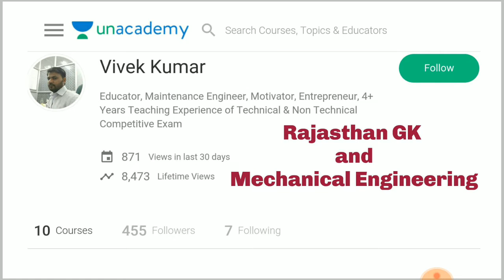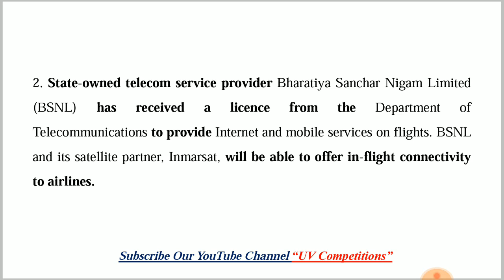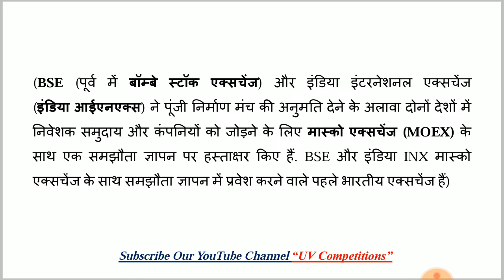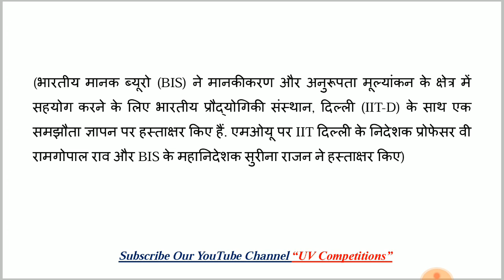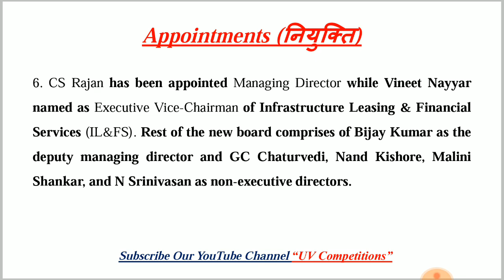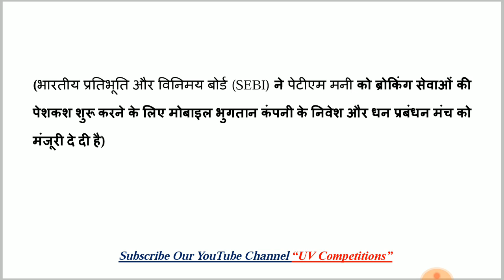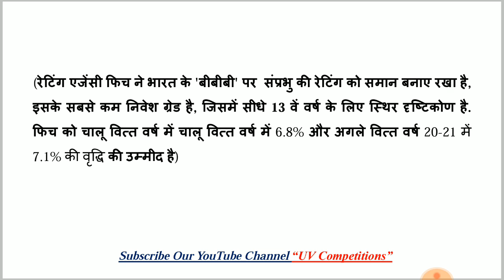06 April 2019 Current Affairs GK | Daily Current Affairs | Hindi & English | UPSC, SSC, Railway